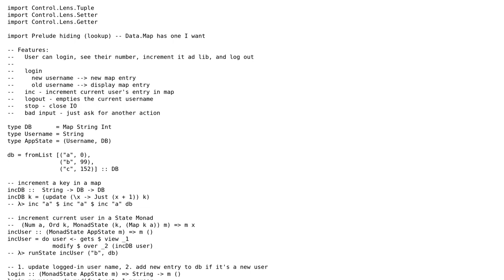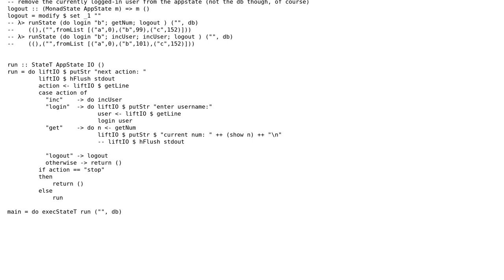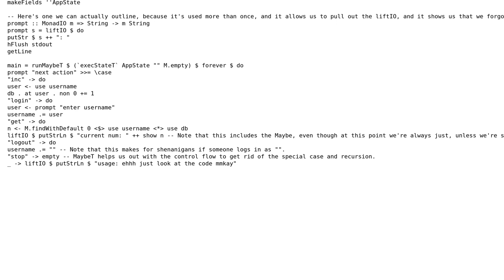"Log in", extract number from a map, increment it, and log out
With thanks & praise to God, and with thanks to the many people who have made this project possible! | Content (except music & images) licensed under CC BY-SA | Music | Images & others | With thanks to user Josh.F user Gurkenglas user 200_success and the Stack Exchange Network Trademarks are property of their respective owners. You are responsible for your own actions.